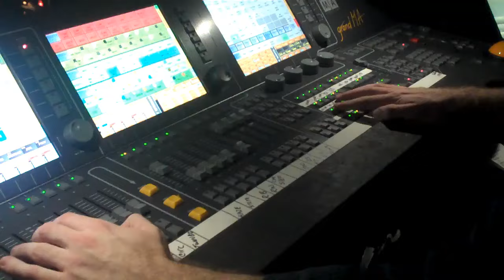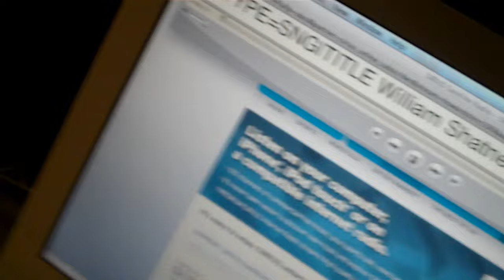A Day In The Life: Jefferson Waful Part II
Join us for the latest installment of our ADITL series. This episode features Umphrey's McGee lighting director Jefferson Waful at the Regency Ballroom in San Francisco, CA. 01/16/2010